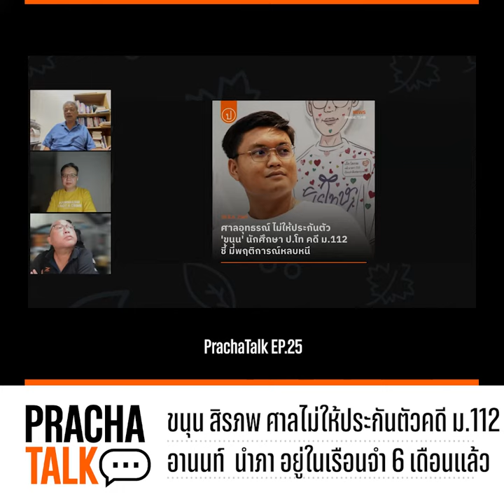ขนุน สิรภพ ศาลไม่ให้ประกันตัวคดี ม 112 อานนท์ นำภา อยู่ในเรือนจำ 6 เดือนแล้ว | PrachaTalk EP.25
ขนุน สิรภพ ศาลไม่ให้ประกันตัวคดี ม.112 อานนท์  นำภา อยู่ในเรือนจำ 6 เดือนแล้ว

รับชม "PrachaTalk EP. 25 : คนรุ่นใหม่ บ้านใหญ่ อนาคตพรรคการเมืองไทย"